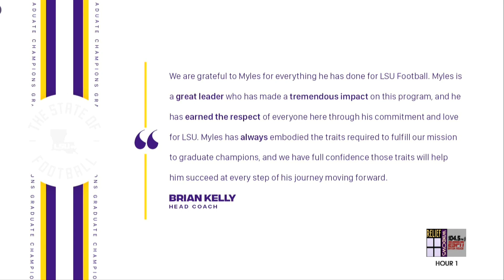CAREER OVER! Why Myles Brennan Walked Away | What's Next For LSU?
LSU QB Myles Brennan has announced he is leaving the LSU program and ending his football career. Matt Moscona reacts to the news and recaps his roller coaster LSU career. What's next for Brennan and what's next for LSU?